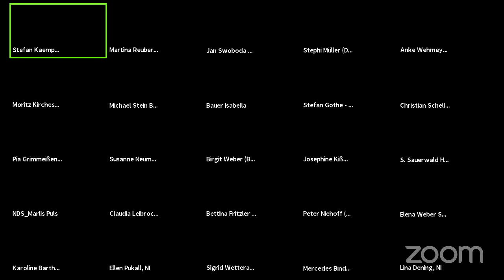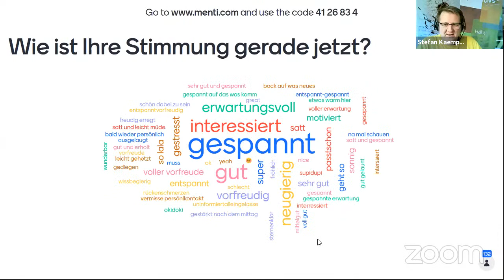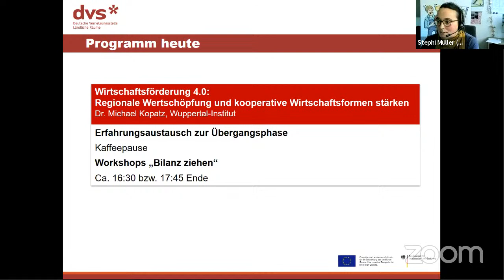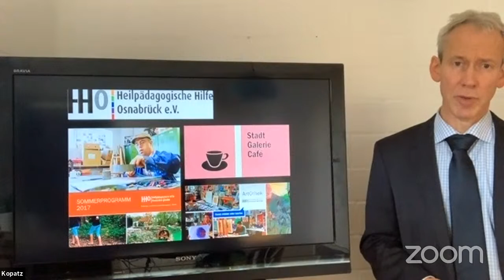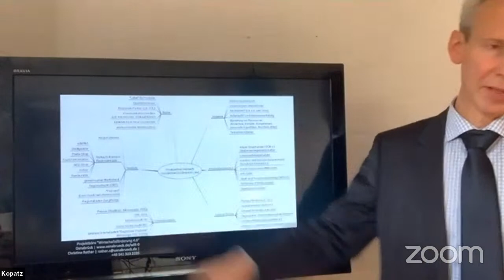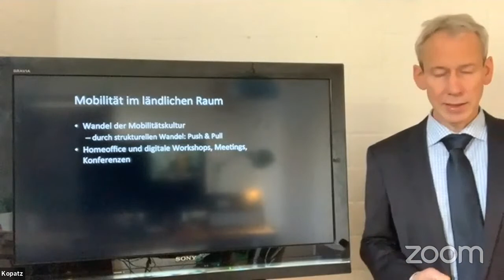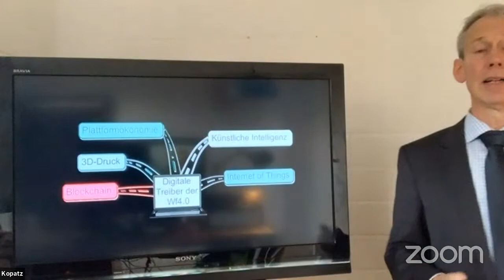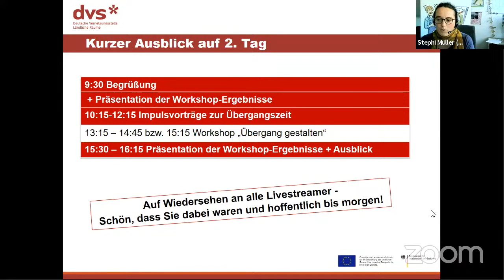Bilanz ziehen, Übergang gestalten - Tag1